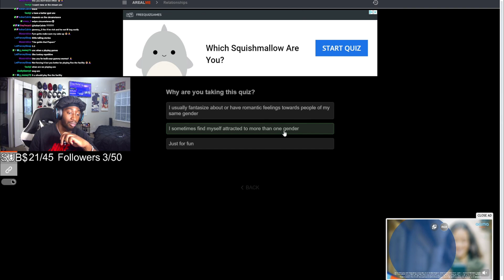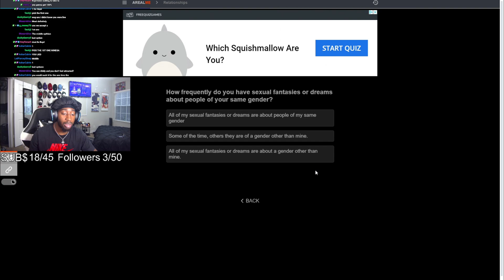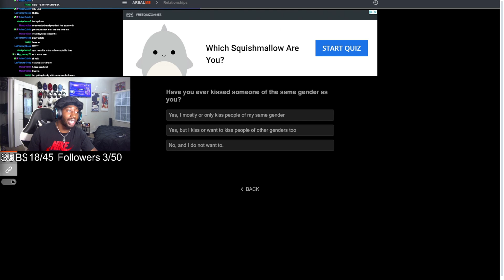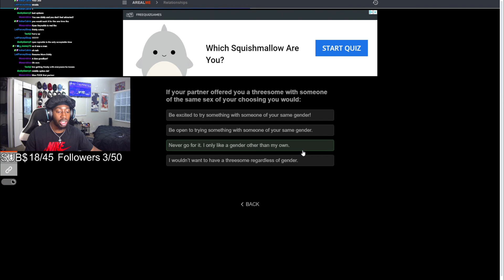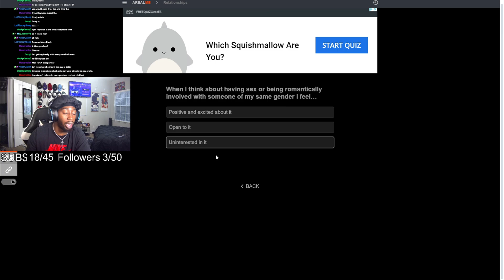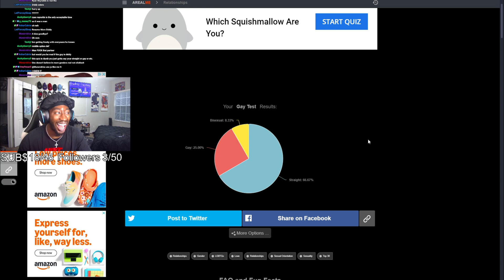I TAKE A GAY TEST!!